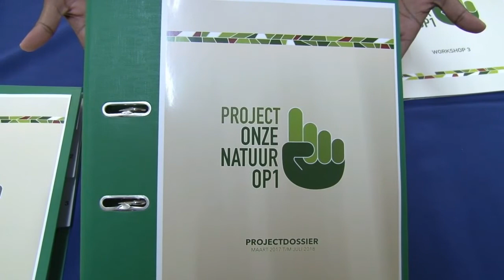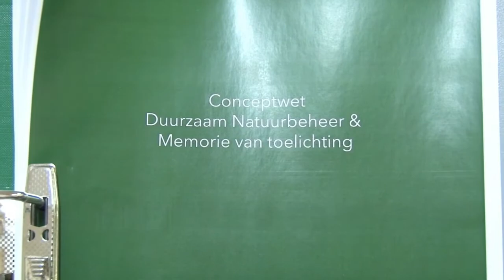10 08 2018 CIS heeft concept nieuwe natuurwet aangeboeden aan DNA